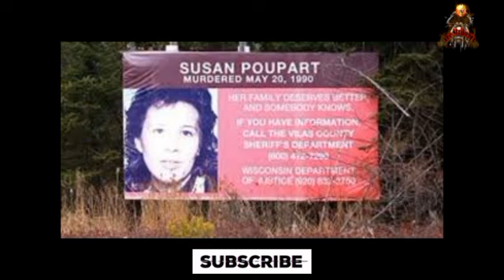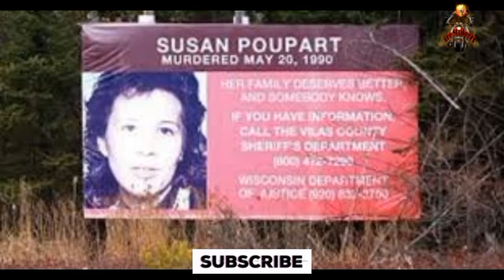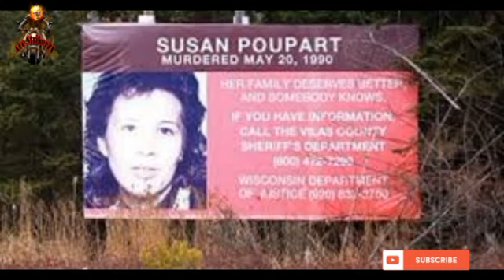The Mystery story of Susan Disappearance